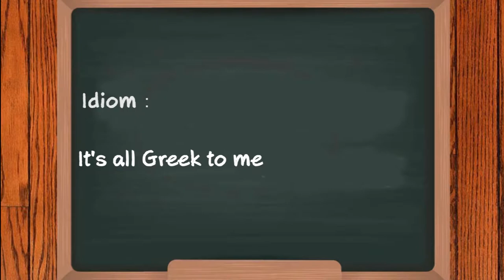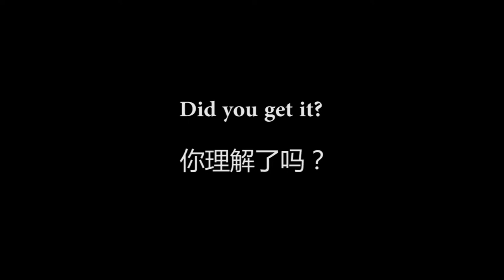Episode 15 | It’s All Greek To Me | 美国习语真的这么难？？ ❤️ Ciao Amy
Learn idioms with Amy --- Episode 15:
It's all Greek to me 我一点都不懂